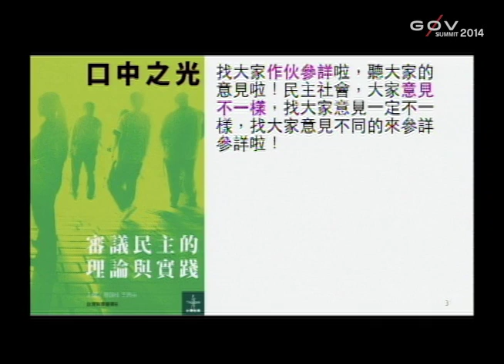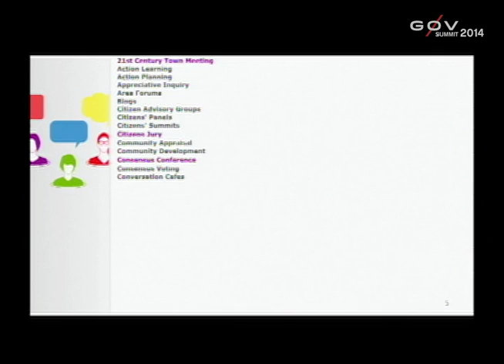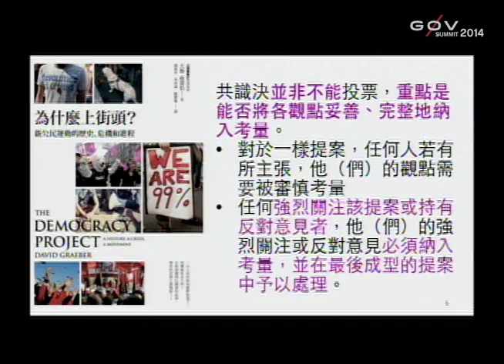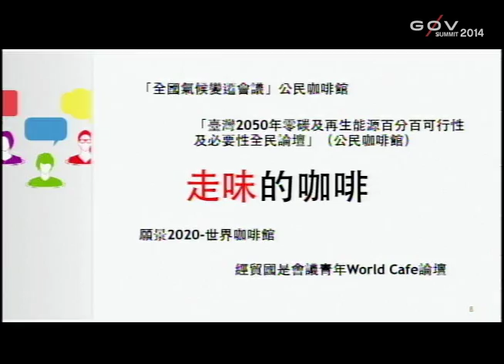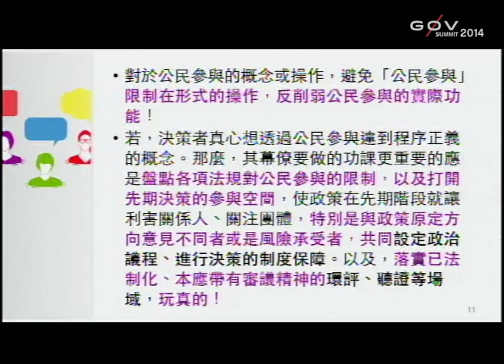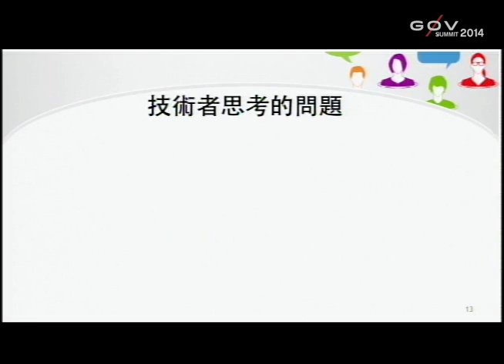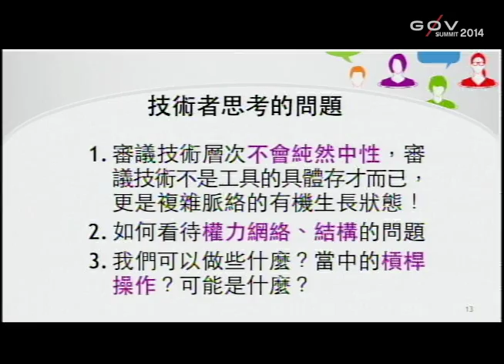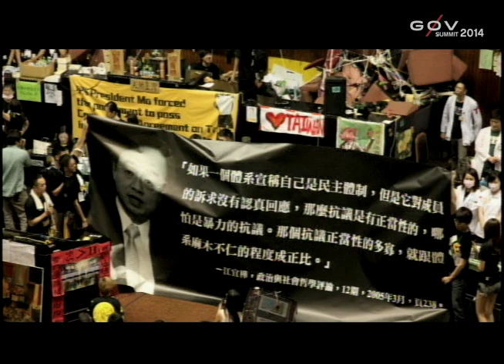g0v Summit 2014! 參與式民主議程座談：李根政、呂家華、陳俊宏、蔡玉玲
g0v Summit 2014! 參與式民主座談

與談人：李根政 [02:20-12:03] 、呂家華 [12:25-27:15]、蔡玉玲 [28:40-43:45]、陳俊宏 [44:06-54:11]
主持人：吳銘軒

54:35 - 在代議制度下的審議如何突破困境？
57:50 - 如何確保參與的過程不流為形式？
1:01:13 - 公民憲政會議如何激起更多的參與？
1:03:45 - 不同背景、政治光譜，透過對話或審議真的能達到和解嗎？

1:05:50 - 什麼時候廣納意見，什麼時候求行政效率？
1:08:02 - 審議會議的代表性？